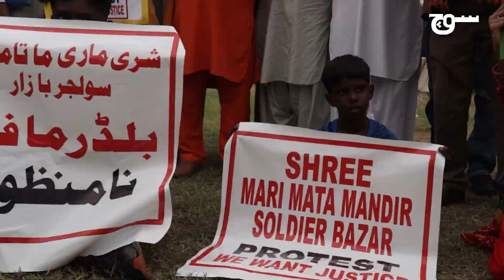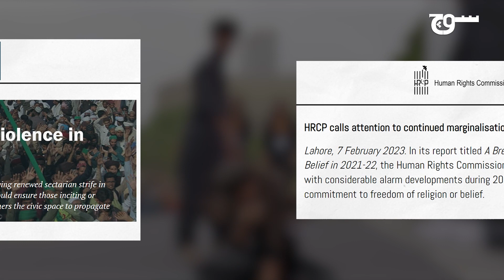Pakistan's First Minority Rights March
Pakistan has been observing National Minorities Day annually on August 11th since 2009, honoring contributions and sacrifices rendered by religious minority groups throughout the nation's history. This year, diverse individuals united across Pakistani cities against religious intolerance. TeamSoch covered Karachi's event.